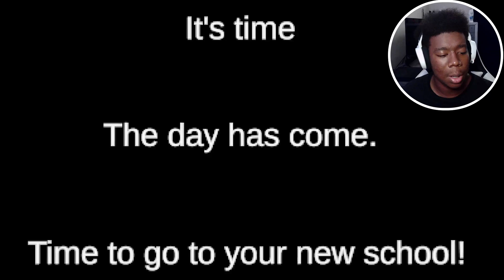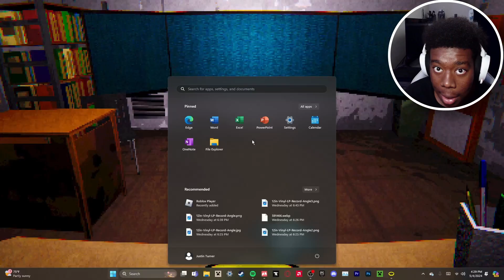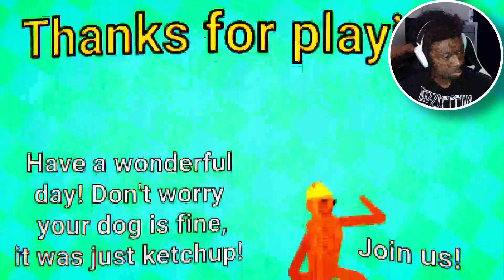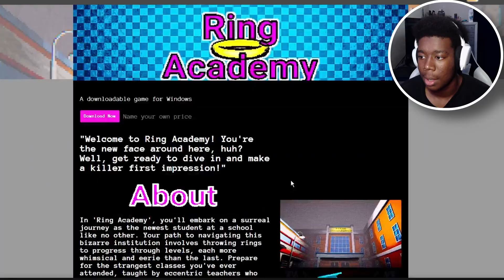This is my last day at this school (Ring Academy)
==Music==
"Giant Wyrm"

Instruments: Piano, Synths, Brass

Feel: Eerie, Unnerving, Dark

Oh! The horror! This is NOT a fun piece. It WILL make you feel like there is something seriously wrong. Did those veins on my forearm always look like that? I mean, they're doing a weird criss-cross pattern... and they look REALLY blue. I would have noticed that before, surely! I wonder if this has anything to do with the meteor that came down in Mr. Wilson's pond last night? Uncompressed download comes with 4 stem files in case you don't need all the creepy, all the time.

Instruments: EP, Bass, Kit

Feel: Bouncy, Bright, Grooving, Relaxed

Light, upbeat, cool - useful for video game montages, and telephone on-hold music... and... nearly anything where you need something interesting - but not TOO interesting.

Somethings wrong-  myuu

The seventh of twelve music pieces that come from the PC game "The Sims." The music was written by Jerry Martin and Marc Russo.